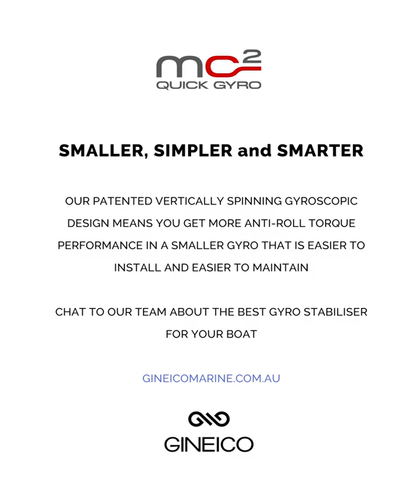Gineico Marine Quick Gyro On/Off Comparison - Caribbean 26 Flybridge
Gineico Marine are Australia's distributor for the Italian Quick Gyro Stabiliser - the smallest, simplest and smartest boat stabiliser on the market globally.

There are 17 different models to choose from to suit boats 20-95ft long, with a boat weight up to 100 ton!

or click through for more information about the coolest system you need to have on board to maximise the best day out on your boat!

⚓ If you want to talk to us, please call our Head Office on 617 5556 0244